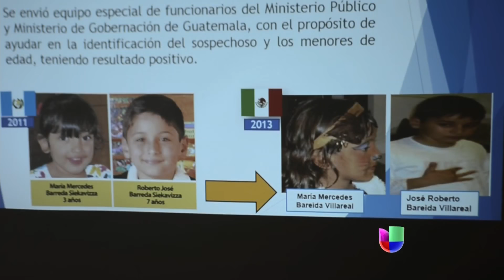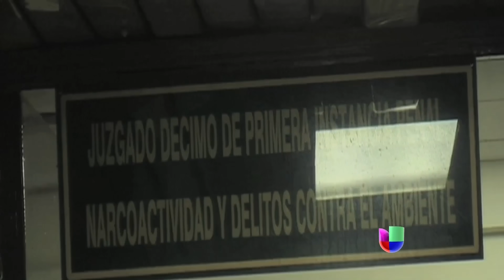Arrestan en México a un guatemalteco buscado por la Interpol -- Noticiero Univisión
En Yucatán, México, arrestaron a un guatemalteco buscado por la Interpol por el asesinato de su esposa en 2011.

[Repeat Video Title]